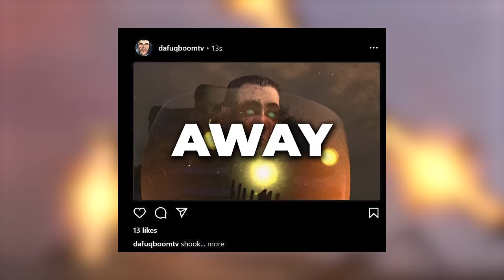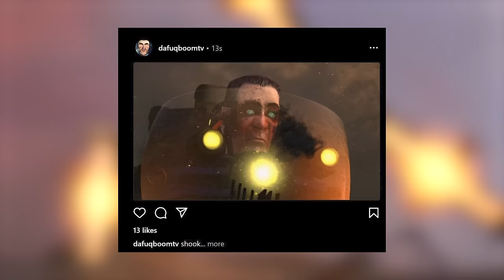SKIBIDI TOILET 73 PART 1 LEAKS! ASTRO EMPEROR'S FACE? Theory & Predictions | All Secrets & Lore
Episode 73 is about to be released! I'm looking forward to it, aren't you? Today I'm going to talk with you about some exclusive leaks from the creator of Skibidi Toilet!